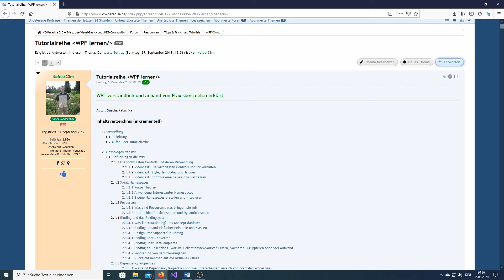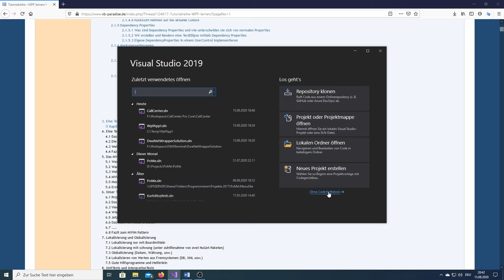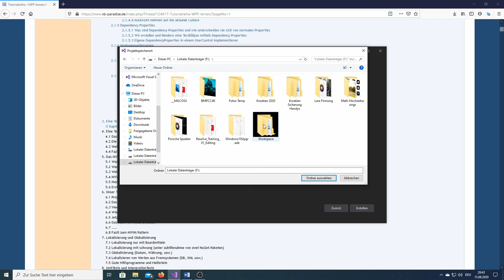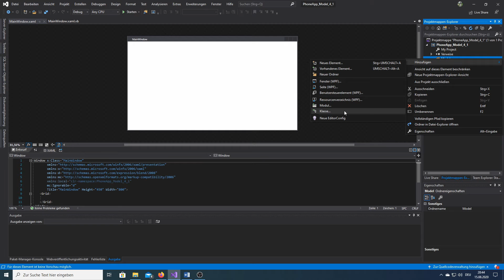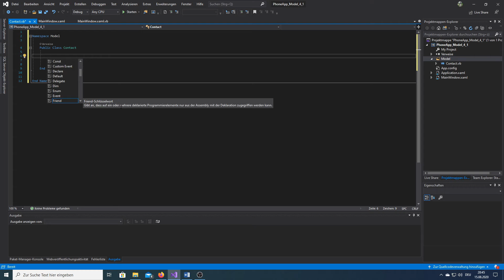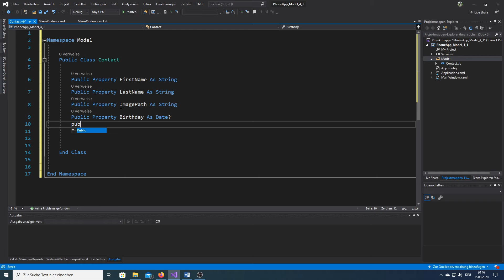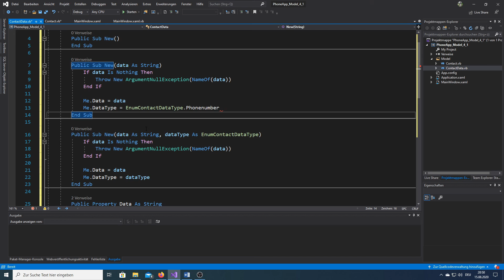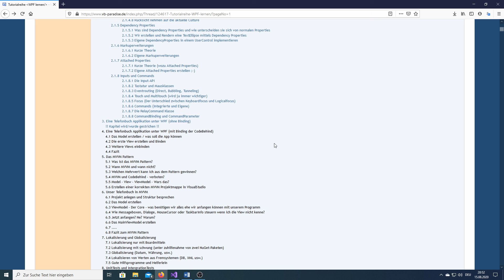4.1 - Telefonbuch App mit Binding an die CodeBehind - Das Model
Jetzt kommen wir zum praktischen Teil. Wir erstellen nun eine kleine App unter Verwendung des bisher gelerntem. Wir werden noch nicht mit MVVM oder ähnlichem Pattern in Berührung kommen, das ist aber gewollt so. Es ist besser wenn wir uns noch nicht mit komplizierten Pattern Beschäftigen und erstmal lernen wie wir nun z.b. von Binding profitieren können.

Wir haben ja gelernt dass wir wunderbar auf Klassen Binden können und hier ein wirklich Leistungsstarkes System an die Hand bekommen um schnell und unkompliziert Daten mit Controls zu verbinden. Und genau das versuchen wir nun in der Praxis.

Es wird eine Telefonbuch App.